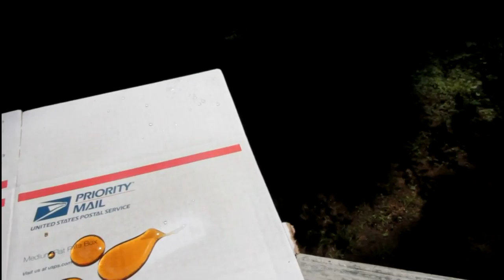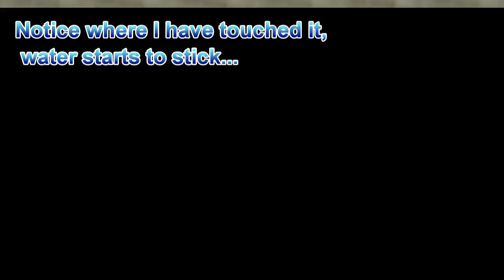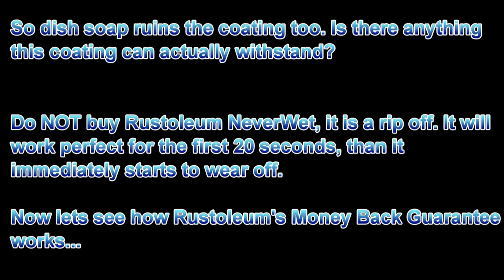Rustoleum NeverWet... Buyer BEWARE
This stuff is a a bunch of bull. It doesnt work past a few minutes and many things including contact with your hands or dishsoap will ruin the coating.